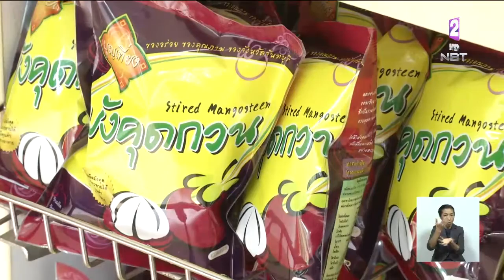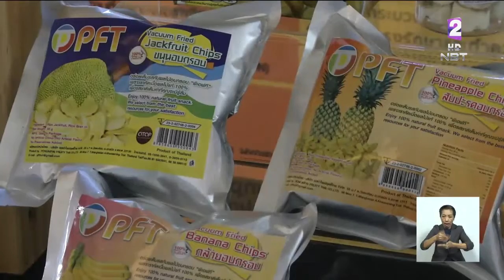'พาณิชย์' มุ่งเจาะตลาด 'อินเดีย-แอฟริกา' เพิ่มช่องทางส่งออกปี 62 ตั้งเป้าขยายตัว 8%